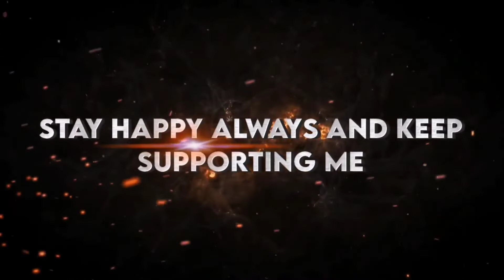Thanks to all my Subscribers 🙏